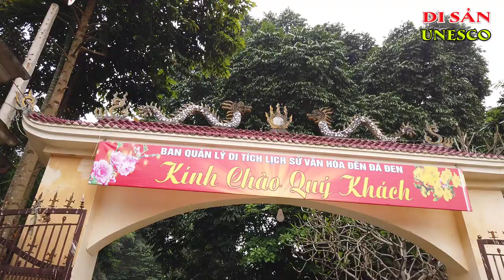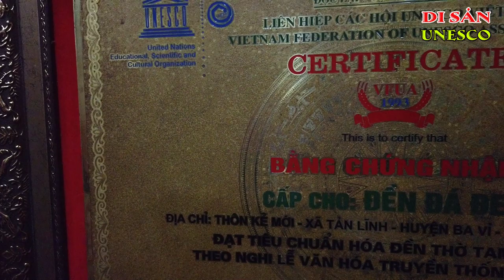Đền Chúa Đá Đen Ba Vì | Ký Sự Di Sản UNESCO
Đền Chúa Đá Đen Ba Vì